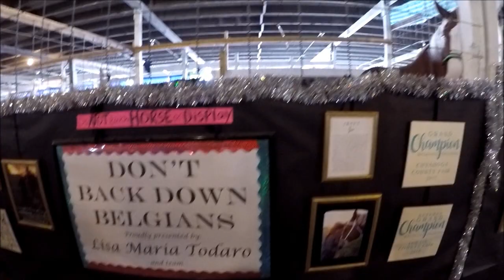Cuyahoga County Fair 2019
We take in the sights and sounds of the Cuyahoga County Fair.